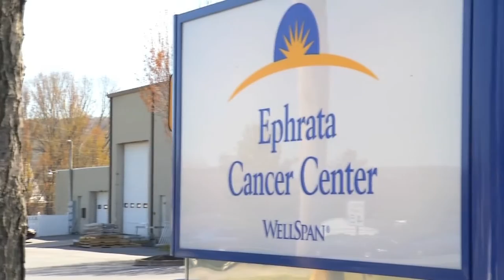A Circle Of Hope